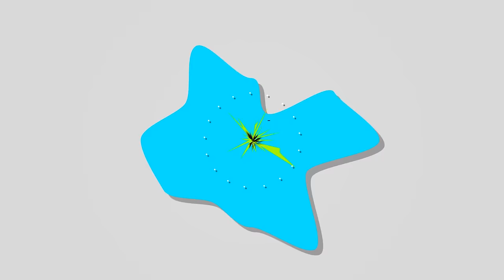Never Saw It Coming! | PlayerUnknown's Battlegrounds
Hey guys, today i have some chicken dinners and funny moment from our adventures in PUBG.